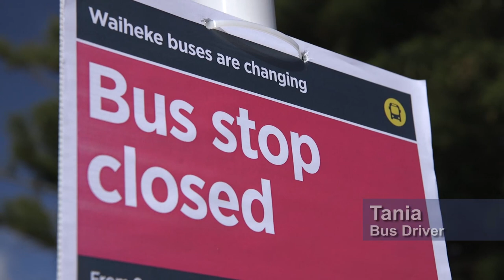New Network for Waiheke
Waiheke's new bus network launches on October 13.
Find out more: AT.govt.nz/NewNetworkWaiheke